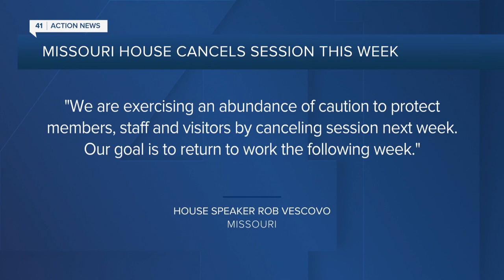41 Action News Latest Headlines | January 17, 3pm